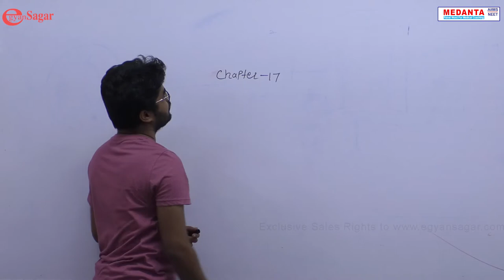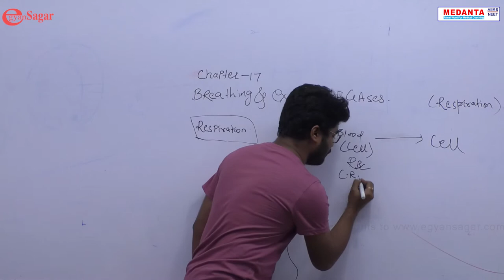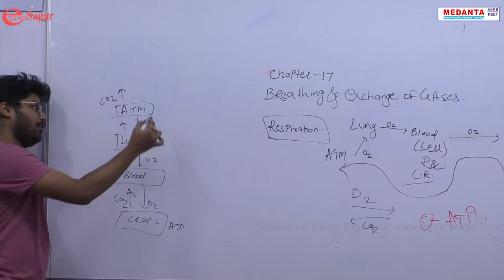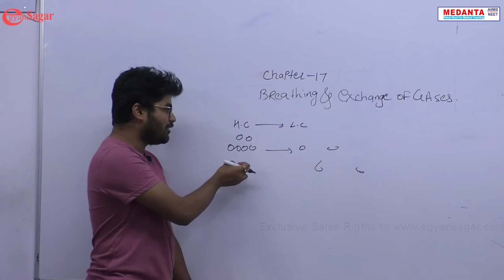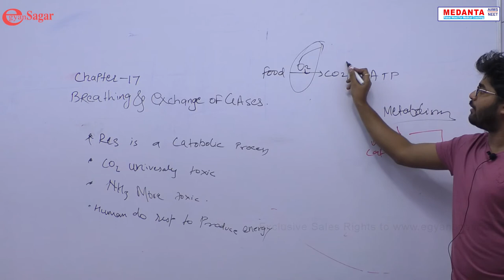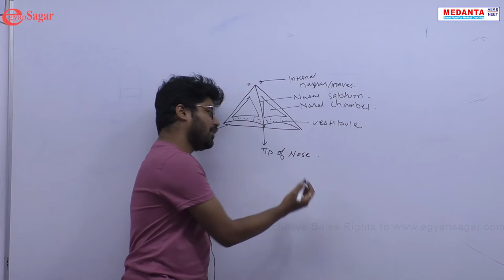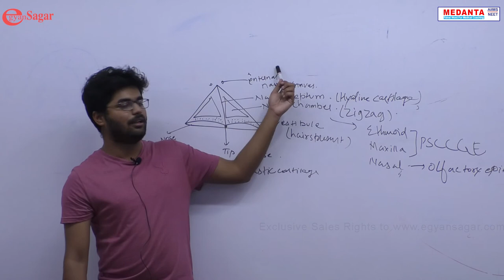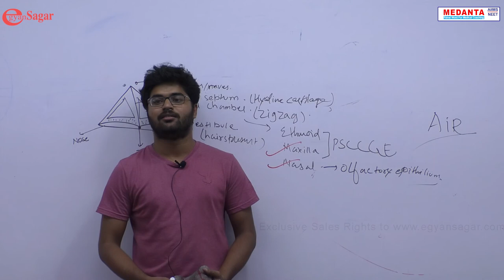Medanta Medical Coaching Institute/ Biology/ NEET Online Classes / Beet Medical Coaching